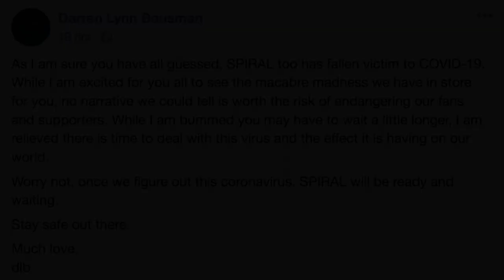Solution To The Delay For Spiral: From The Book of SAW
Spiral: From The Book of SAW has been delayed due to the worldwide Corona Virus Outbreak. It is unknown when the new release date for Spiral will be as of now. However in this video I discuss an alternative for Lionsgate to consider that could possibly resolve the delay of not just Spiral but other new films that were to be released during the forthcoming months that as of not are unable to.

LINK